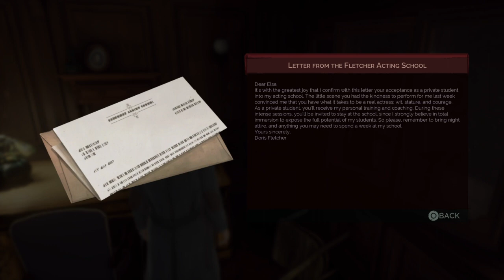Vampyr gameplay p.1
Welcome back and thanks for tuning in, we are playing vampyr on ps4.